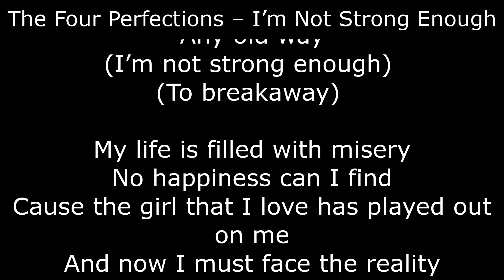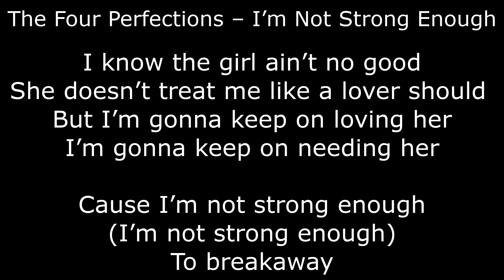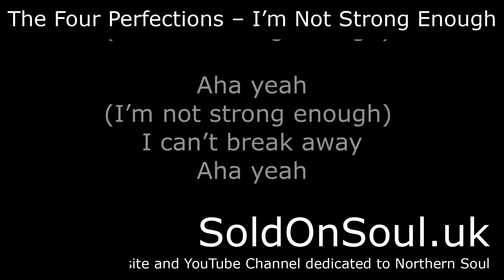Northern Soul - The Four Perfections – I’m Not Strong Enough - With Lyrics